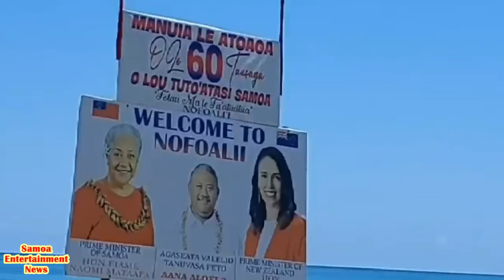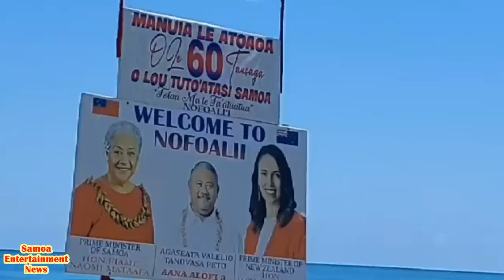Wed Jan 4 2023 Samoa News :Leilua Ame Sene & Vili Tulimata.Toe fa'aauau tatou news Mon to Fri wkly.